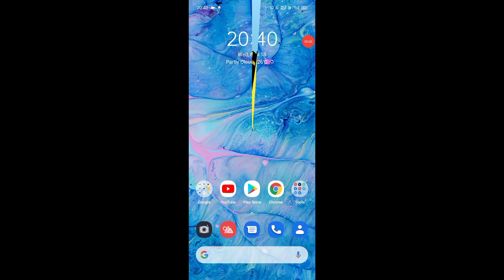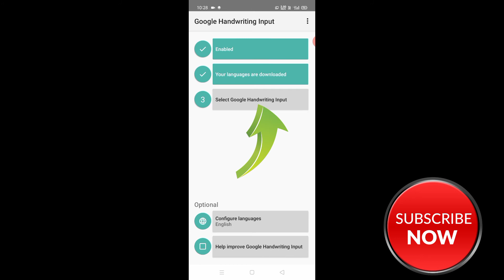HOW TO SET HAND WRITTING KEYBOARD IN YOUR FHON ❓🤔👍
Guys is channel pe aapko tech related videos miljayegi or agar aapko koi question hai to aap comment kar sakte hai aur solution mila to me jaroor video banaunga.